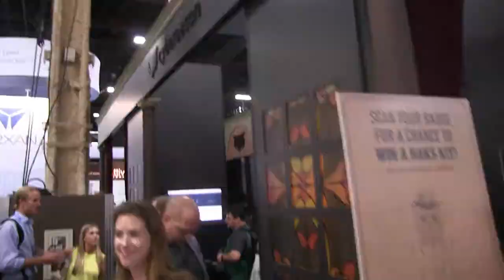Black Hat 2017 Montage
Just the Production Crew having fun at Black Hat 2017! Join Paul and the Security Weekly crew as we interview companies about the Future of Security.